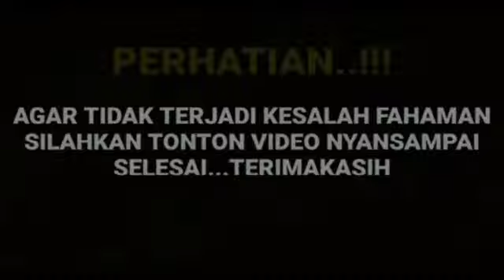Heboh bund Ichan firgo bocorkan kedua sejoli ini abis kramas subuh dan happy di rumah barunya...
__SEKIAN & TERIMAKASIH___